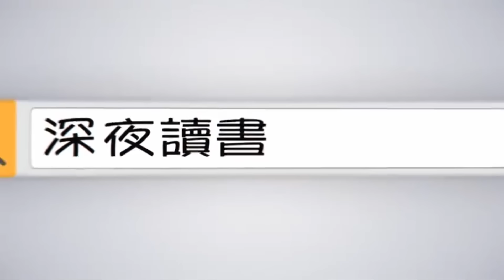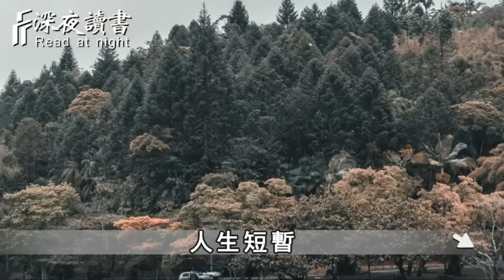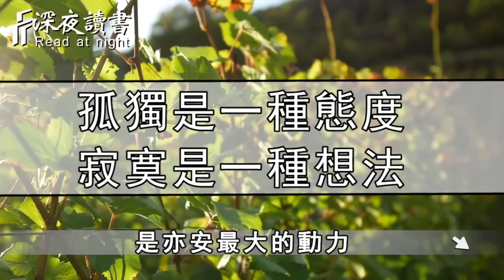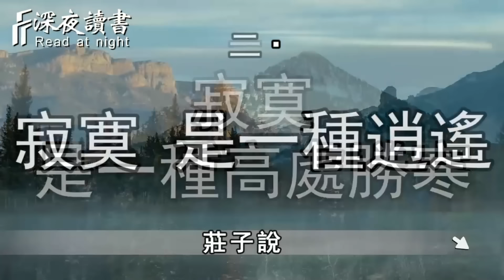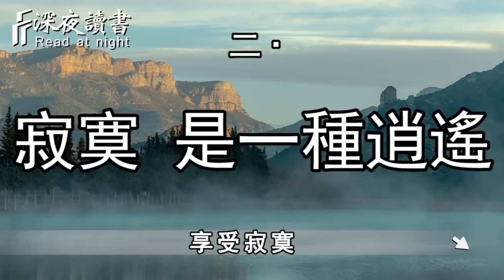一個人能有多強大，就看他面對孤獨的姿態！他是拉開人與人差距的關鍵，把太多人請進生命，會是一場大災難！【深夜讀書】